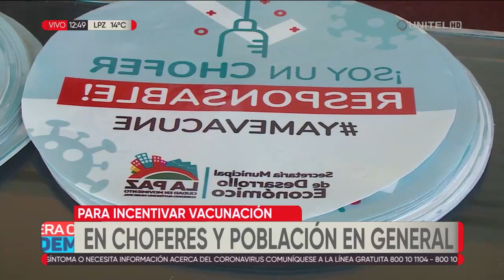Colocarán sticker a chofer que demuestre que recibió su vacuna del Covid-19